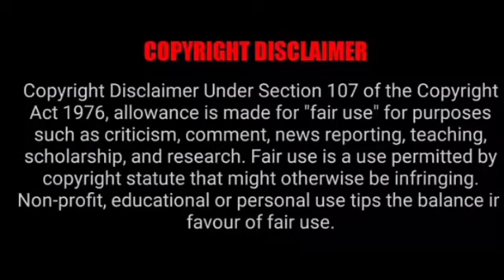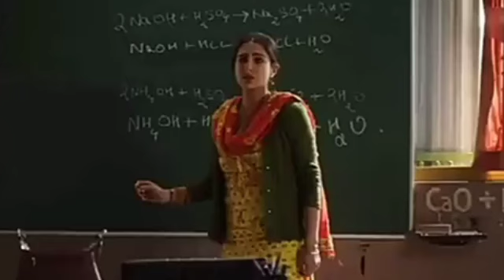సొంత ఇల్లు కొనుక్కోడానికి విడాకులు ఎందుకు తీసుకున్నారు😱 Telugu Movies Explanation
Zara Hatke Zara Bachke (2023) Full Movie Explain In Telugu /Telugu movies explained

Any footage in this video has only been used to communicate a message (understandable)to the Audience According to my knowledge, it's fair use under the reviews and commentary section.we don't plan to violate anyone's rights. in Case of any copyright © issues, please contact us immediately for futher credit or clips delete.